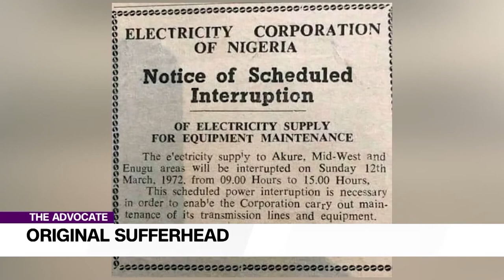Nigerian Youths: Challenges Or Opportunities? | TheAdvocateNG EP 87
What created that difference between some young people who have a nose for opportunities and shoot for them, and a significant number of others in the same age group who sit there waiting for fortune to drop on their laps? Could it be a gap in the education system which emphasized churning out job applicants without paying attention to also producing entrepreneurs?